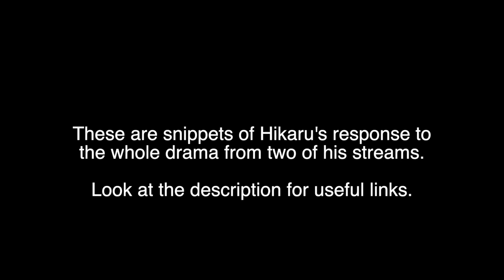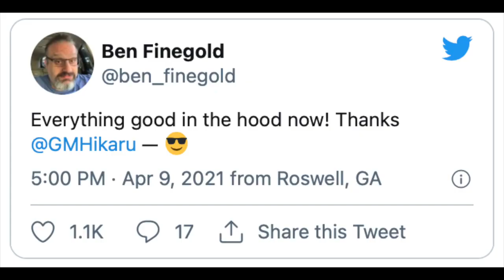Hikaru Nakamura responds to Chess drama ( chessbrah)